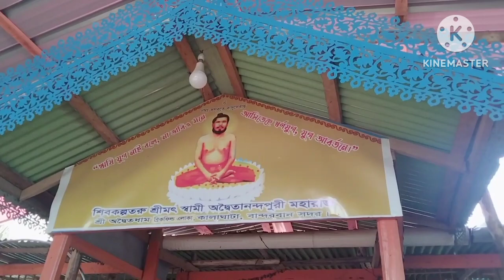স্বর্ণমন্দিরের কাছে গিয়েও ঢুকতে পারলামনা কেনো | Day 2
স্বর্ণমন্দিরের কাছে গিয়েও ঢুকতে পারলামনা কেনো